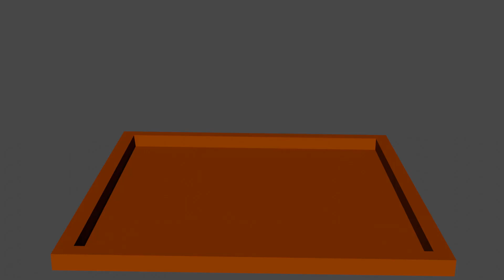Create build house on Blender blender 3d animation #2023